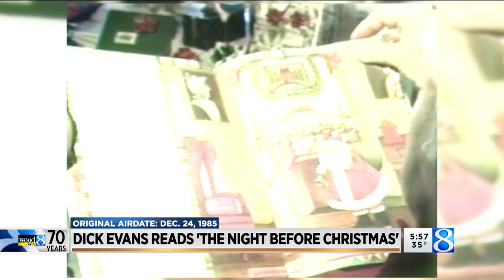Dick Evans reads 'The Night Before Christmas'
On this Christmas Eve, we’re taking you back in time with this vintage “On the Michigan Road” story of “The Night Before Christmas.” (Dec. 24, 2019)